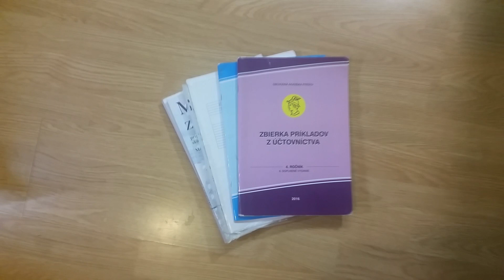RADOSŤ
Z čoho máš radosť ty?

Hudba: 'Carte Postale' by Sløve from the album 'Le Danse'

Inšpiroval som sa videom od Caseyho Neistata - DO WHAT YOU CAN'T

Siete netreba, ak ma stretneš prihovor sa...